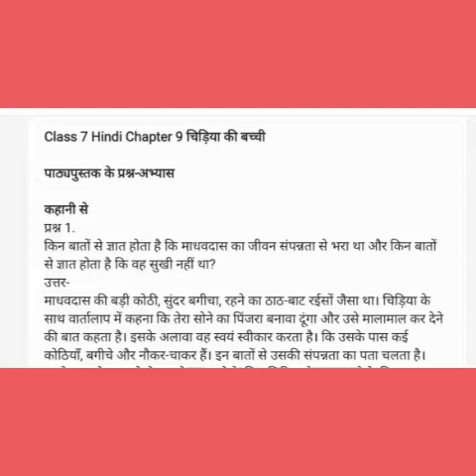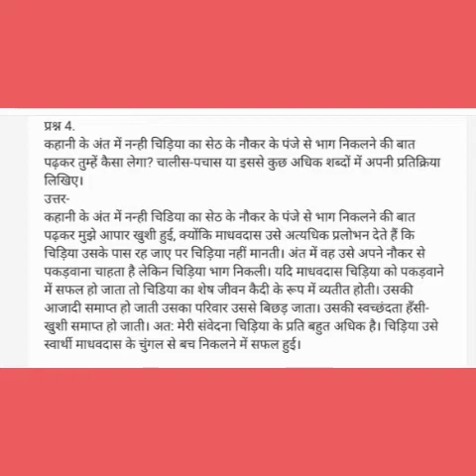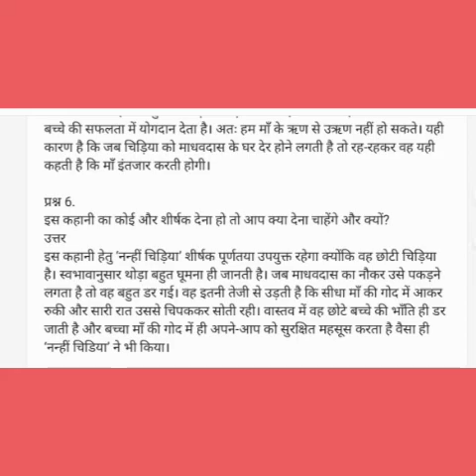02.11.2020 कक्षा-7, पाठ- 9 "प्रश्न उत्तर "